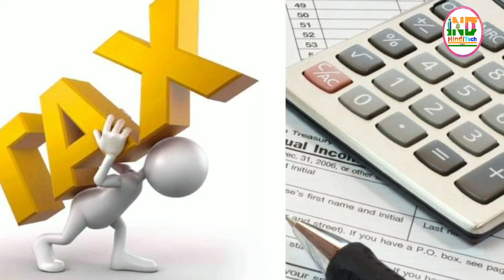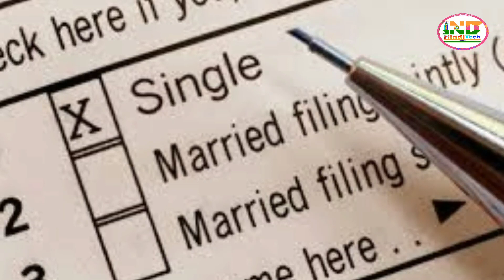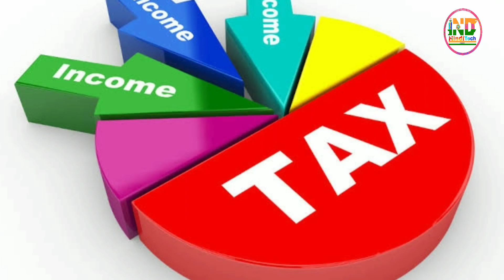Income tax UPI Transaction par lagega kya ? || income Tax on Bank Savings Account Explain in Hindi..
Income tax On UPI Transaction ? || Income tax on Saving account || Income Tax limit || Bank saving Account amount deposit limit || Income Tax On upi transaction in india || Income tax notice on upi transaction || Income tax department notice || Income tax real notification || Fill itr || Fill income tax return form || itr fill || Ind hindi tech ||

For Personal Msg on Telegram @gautamckj
100% Secure आपका मोबाइल नंबर नही दिखेगा कभी नही..

🔥📲 Detail Video Paytm bussiness Account Payment Link Direct Payment By Virtual Debit Card & Credit Card money Transfer Without Any Charge